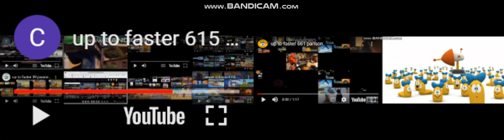up to faster 721 parison